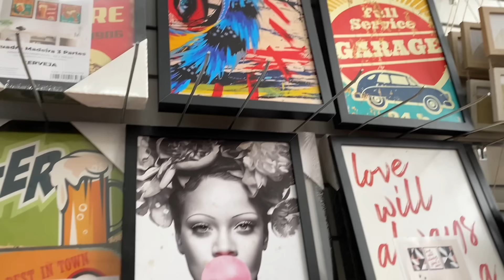VLOG NA CIDADE/COMPRINHAS NO CENTRO/ MOSTREI TUDO QUE COMPREI COM VALOR/FAXINA COM DICA NO BANHEIRO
VLOG NA CIDADE/COMPRINHAS NO CENTRO/ MOSTREI TUDO QUE COMPREI COM VALORES/FAXINA COM DICA NO BANHEIRO

Oi meus amores no vídeo de hoje compartilhei um Vlog na cidade , fomos fazer umas comprinhas naquelas lojas baratinhas, mostrei tudo ué comprei com valores e fiz uma faxina no banheiro e dei uma dica que dona dona de casa deveria saber e eu espero muito que vcs gostem do vídeo de hoje 😘😘😘😘
parceria ⬇️

Essa é um canal de dona de casa,onde mostro minha rotina como casada,mãe, mostro minha vida simples morando na roça, aqui tem vídeos de faxina,limpeza e organização da casa, transformação, de decoração, comprinhas, vlog,dicas de dona de casa,um canal super completo.Mostro minha realidade de uma dona de casa e mãe de dois filhos esposa compartilho a maternidade na real pra vcs.